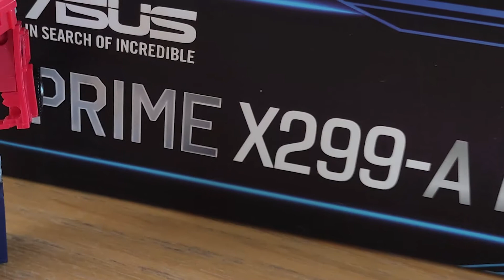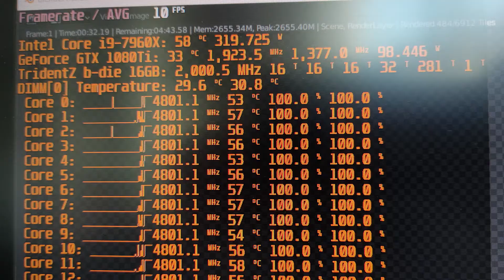Custom loop build